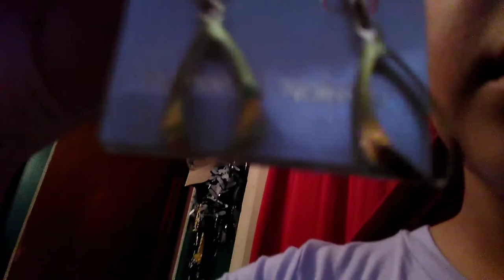My morning routine